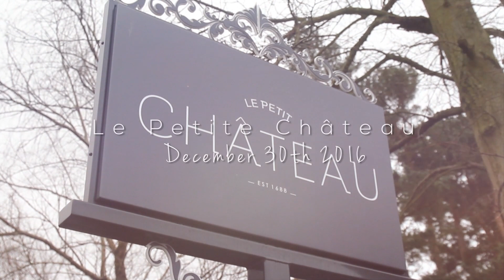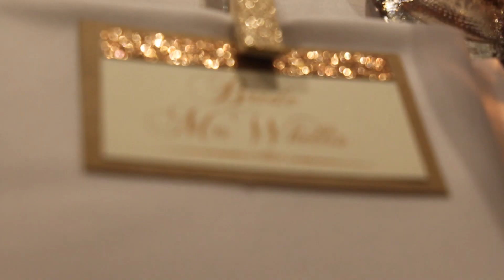Rebecca & Kristopher Highlights | Le Petit Chateau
Rebecca and Kristopher chose Le petit Chateau to host their special day.